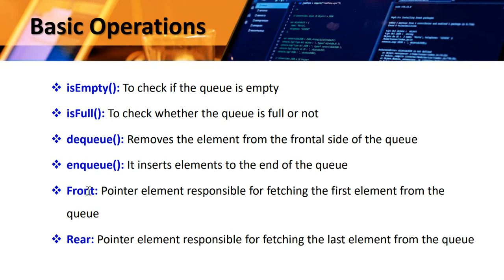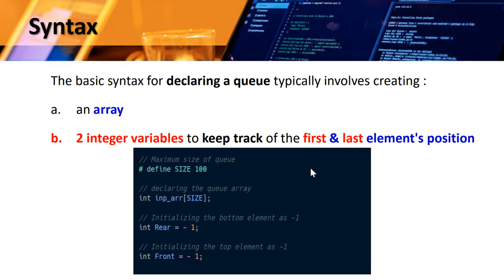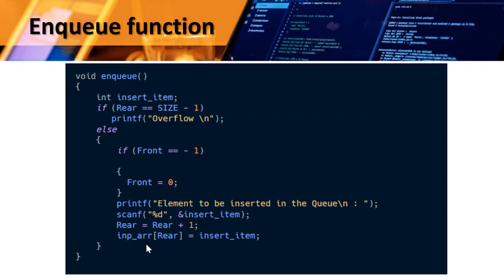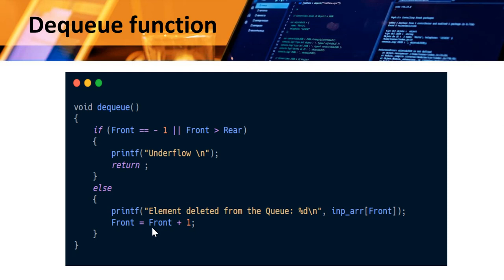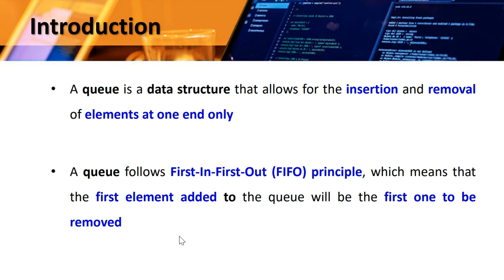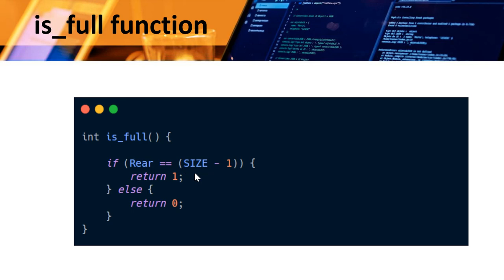14 Les files